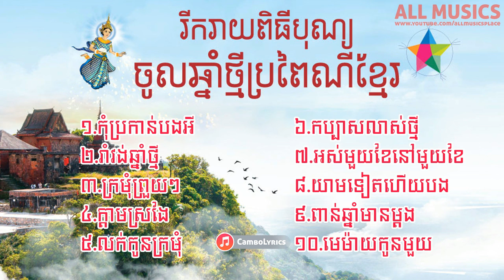Khmer New Year Song Collection